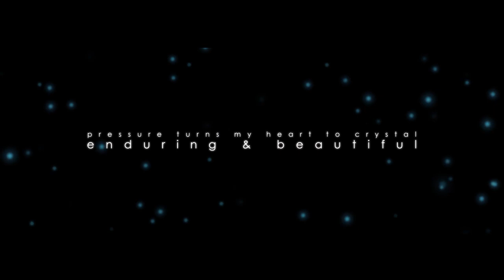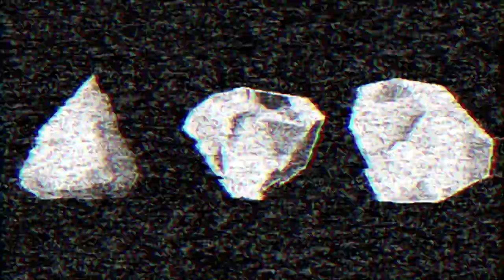【A-L2】反鏡のバリアシード / Hankyou no Barrier Seed【Lost ☀ Sun】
EPILEPSY WARNING: Video contains flashing lights.
Song: 反鏡のバリアシード
Original Vocalist: IA

☀ Theme: A Weight That suffocates

☀ Interpretation: Even though we may be suffocating from the cycle of misfortune come down onto us, we can all look forward to the day we overcome. Like a pearl from sand or a diamond from rock: Pressure will only turn our hearts to crystal, enduring & beautiful.

☀ Level 2 Tasks completed
Animate expressions
Create your own adlibs

Credits